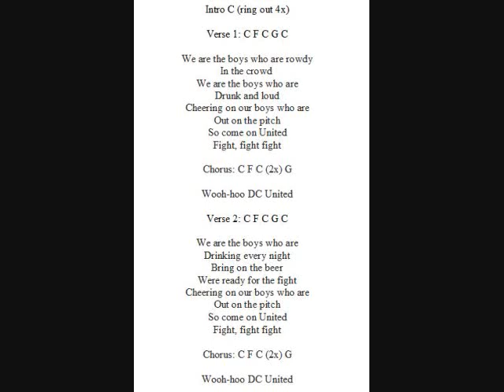DC United Fight Song